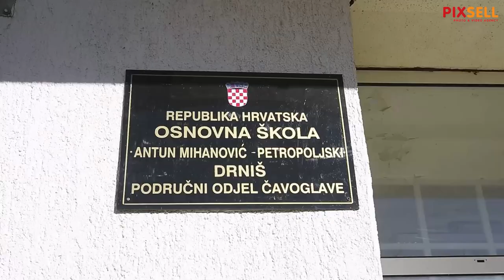Zbog manjka djece zatvorena područna osnovna škola u Čavoglavama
Zbog nedostatka djece koja bi pohađala školu i loše demografske slike područna osnovna škola Antuna Mihanovića Petropoljskog u Čavoglavama je bez učenika i zatvorena je.